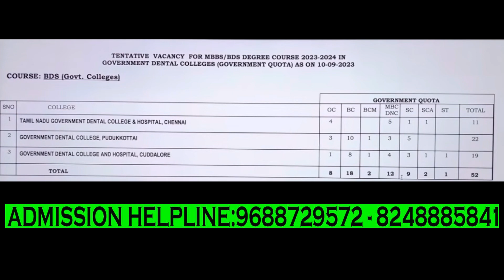Govt Dental College Govt Quota Seats Available After Mopup Round